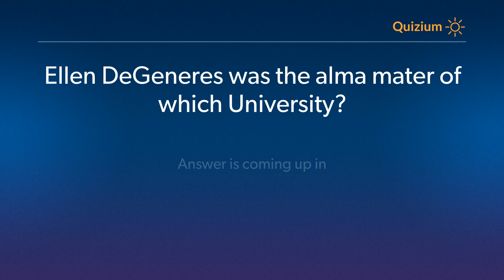Ellen DeGeneres was the alma mater of which University? Ellen DeGeneres Quiz